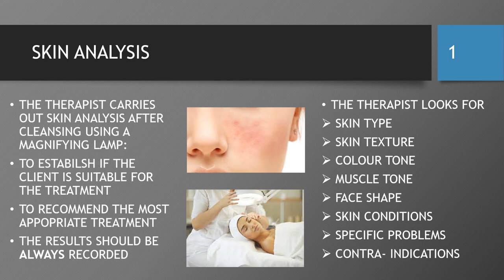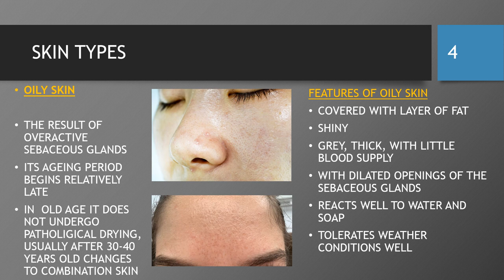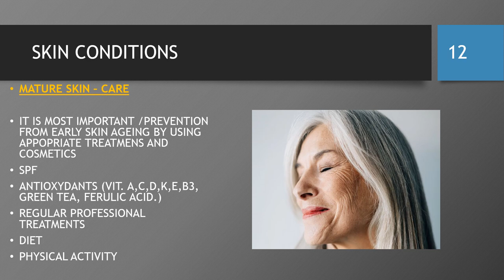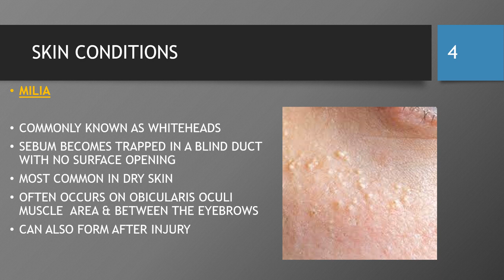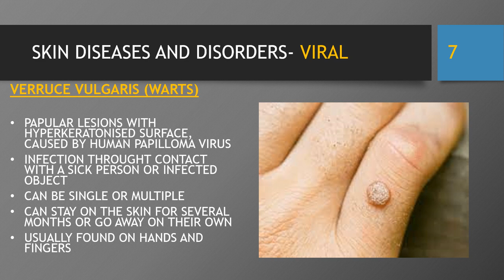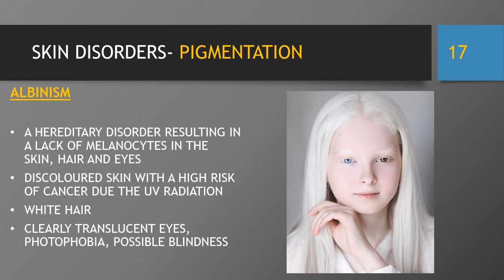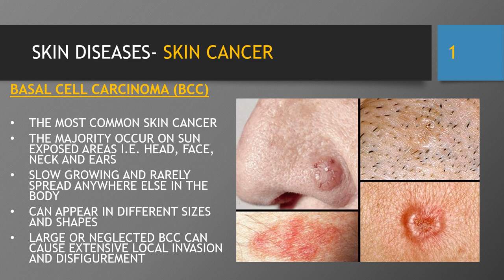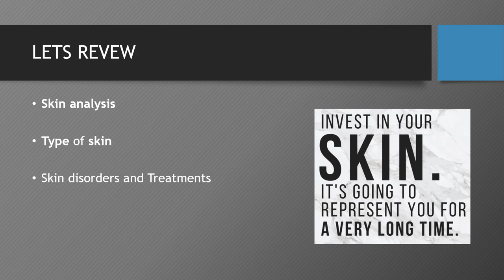SKIN PART 2- understanding skin analysis, skin types and skin conditions Celena Slevin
In this lesson you will have an understanding of what a skin analysis is along with how to identify different skin types and some skin conditions